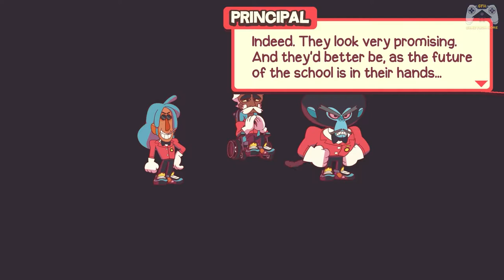Dodgeball Academia - Part 1 | EPISODE 1 - LET THE GAMES BEGIN!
Dodgeball Academia is a sports RPG game featuring rookie dodgeball student, Otto. Join Otto and an eclectic cast of characters as they train to dominate on and off the courts of academia.

In a world where dodgeball is life, you join Otto at the academy and train to become the ultimate dodgeball champion. Across eight episodes, you’ll forge friendships and create rivals, all in the name of developing the best dodgeball team.

Level up Otto and develop a dynamic team across a vast and customizable party progression system. All the while, explore the vast Dodgeball Academia and uncover the long-hidden truths that reside within the very walls you live, learn, and dominate in.

Dodgeball Academia is developed by Pocket Trap and published by Humble Games and was released on Xbox One, PlayStation 4, Nintendo Switch, Microsoft Windows on 5th August 2021. Steam (Windows).

• Please Show your LOVE & SUPPORT by Commenting, Liking, and Sharing the Video.

• I will always regularly bring such unique and good quality content and show you various games on GAME FROM HOME.